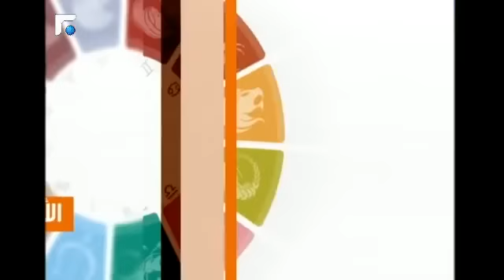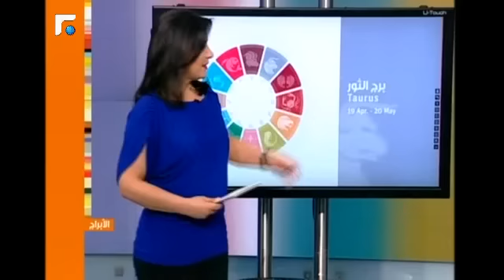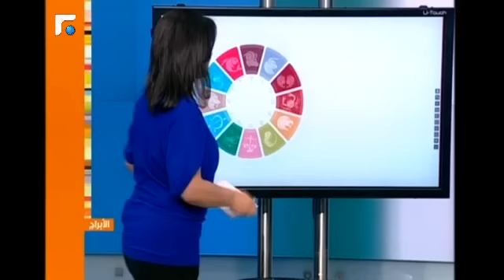عالم الصباح - فقرة "كارمن و الابراج" 03/03/2013